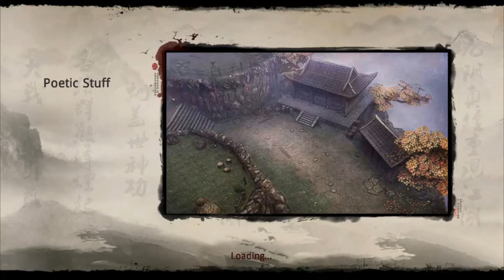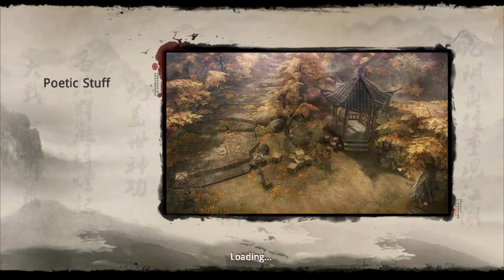(KHMER) Age Of Wushu Dyansty - Beginner Quest - Escape 2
(lvl5-Lvl18)
Every Warriors have their own answer of what a true hero is. In the brand-new Residence of Recluse update, players now can be the hero as he or she wants! Do you want to be the king of kills, defeat others with 28 different styles of martial art. Come and join the MOBA competition and prove your skills! Or, if conquering doesn’t fit your motto of being a hero, the new ‘residence’systemmight suit you well. Up to 300 options to build your private residence, being a recluse is also a distinct way of being a hero! Let’s take a deep look of what we have added in the latest update of Age of Wushu!